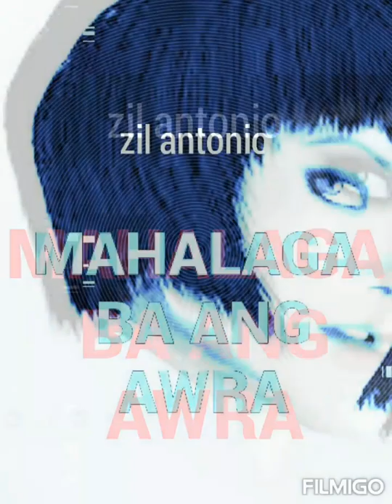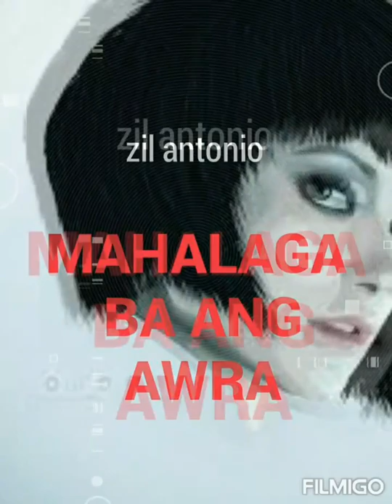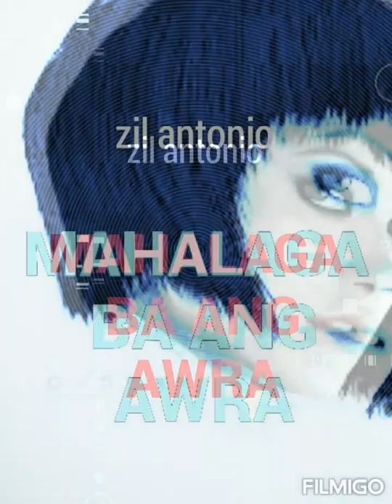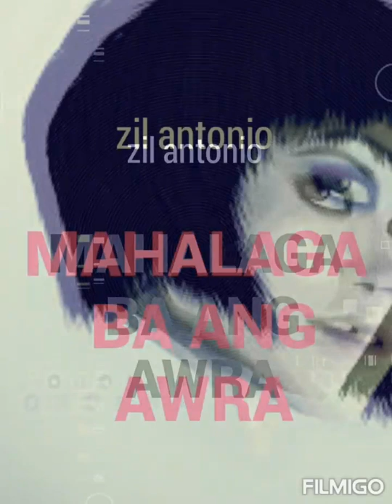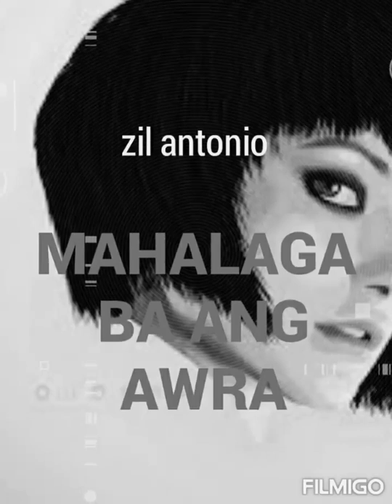Mahalaga ba ang AWRA